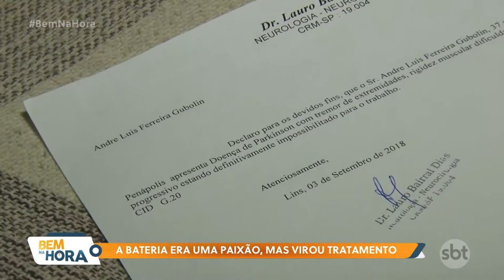Bateria era uma paixão, mas virou tratamento contra doença